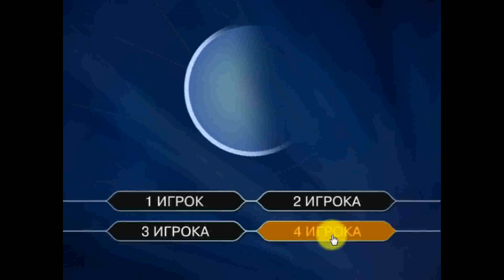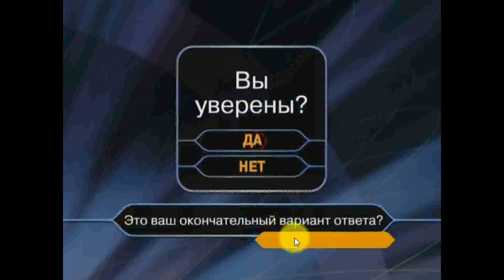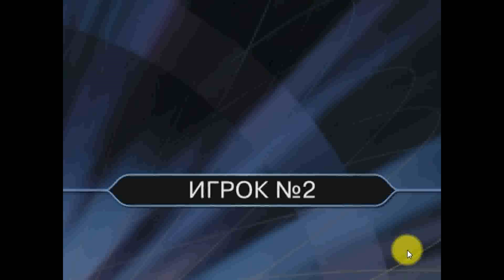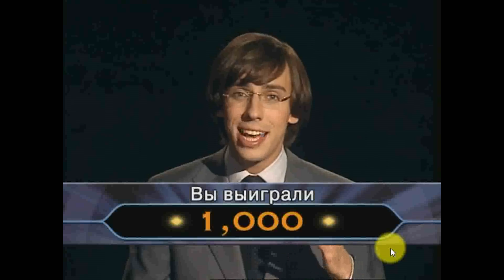Прохождение Игры. Кто хочет стать миллионером с Максимом Галкиным? #38. Подборка. ПК Игры.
Ссылка на видео:
Об игре: Название: Кто хочет стать миллионером? с Максимом Галкиным (Интерактивный DVD)
Жанры: логическая
Язык Интерфейса: Русский
Год выпуска: 2005
Разработчик: Zoo Digital
Издатель: Новый Диск
Издатель в России: Новый Диск
Размер файла: 4,33 Гб
Вы мечтали попасть на шоу "Кто хочет стать миллионером?", но не знали, как это сделать? Теперь это реально - Максим Галкин и компания "Новый Диск" представляют виртуальную версию самой популярной телевикторины на DVD. Кресло игрока отныне всегда свободно для Вас; более того, Вы можете пригласить в игру своих друзей, потому что в виртуальном шоу могут состязаться одновременно от 1 до 4 участников. Для игры достаточно запустить диск, взять в руки пульт управления DVD-плеера и выбирать правильные ответы, следуя инструкциям Максима Галкина, который всё это время будет на Вашем экране. Как и в телевизионном шоу, Вы сможете воспользоваться подсказками друзей, 50х50 и помощью зала. Вас ждут тысячи различных вопросов с четырьмя вариантами ответов, интересные открытия и испытания, и - самое главное - Вы получите шанс выиграть настоящий приз, дойдя до суммы в 1 миллион виртуальных рублей! И всё это - с помощью домашнего DVD!
Управление: мышь.